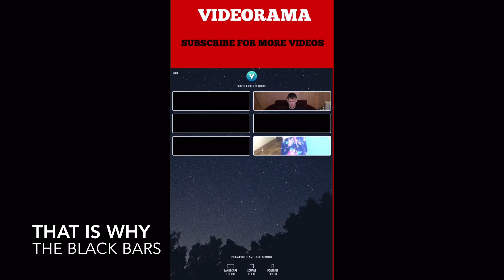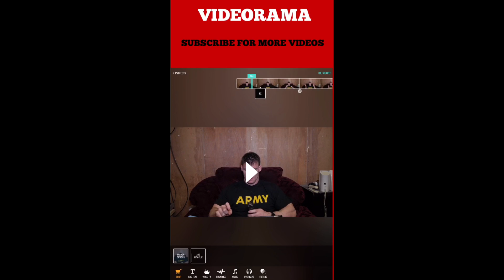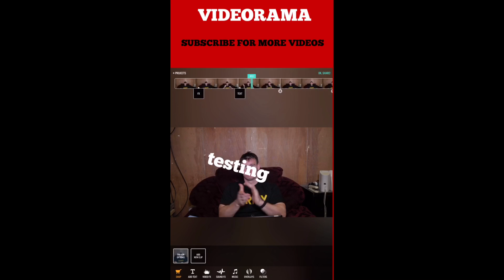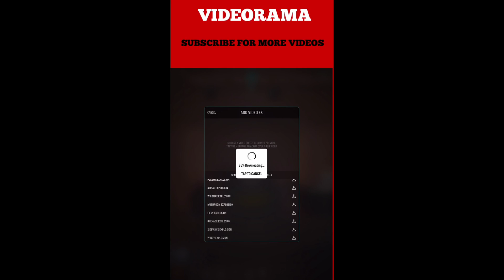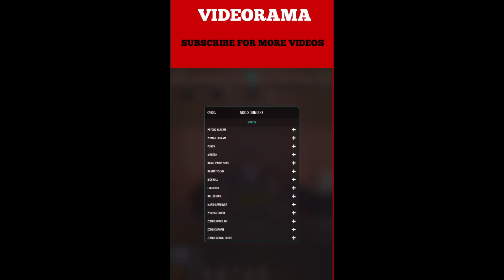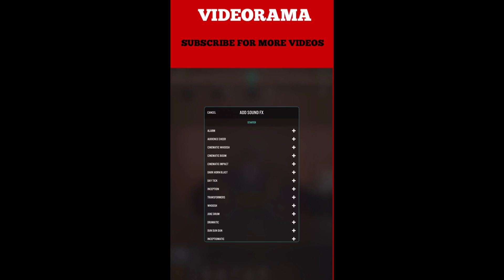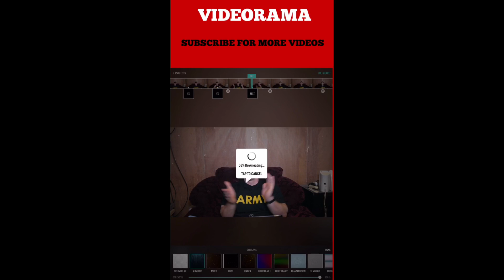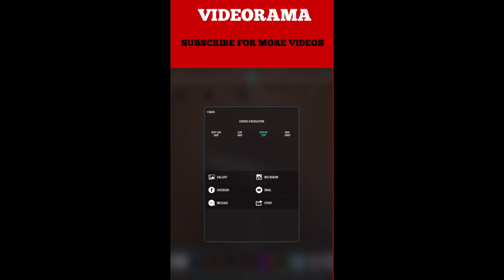Best iPad Pro Apps for Video Editing: Part 3, Videorama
Welcome to part 3 of my iOS apps for video editing. Todays app is on my iPad Pro and used to do video editing with special effects.